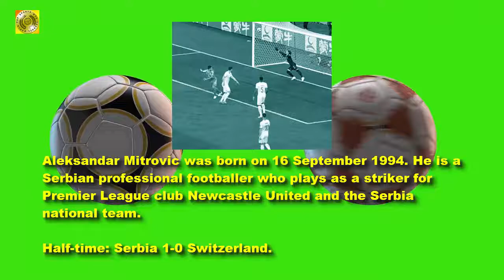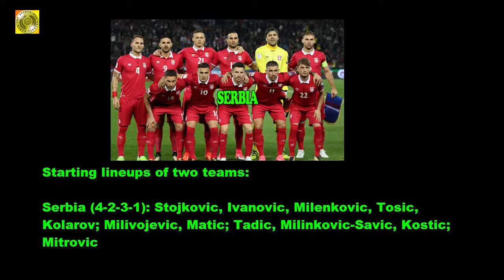WCS 37 - Serbia vs Switzerland 1-2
Serbia vs Switzerland 1-2.
In the 5th minute, the ball was brought into the penalty area of the Swiss football team and Mitrovic jumped high to hit the ball with his head. Goalkeeper Sommer was standing buried foot. The ball goes straight to Switzerland's net.
Aleksandar Mitrovic was born on 16 September 1994. He is a Serbian professional footballer who plays as a striker for Premier League club Newcastle United and the Serbia national team.
Half-time: Serbia 1-0 Switzerland.
In the second half of the match, the 52nd minute of the match, Granit Xhaka of Switzerland unexpectedly crossed from the second line and then fired the ball into Serbia corner. As Xhaka celebrated that goal, he made a gesture with his hands. Now, Serbia vs Switzerland : 1-1.
In the 90th minute Shaqiri beat Serbia's final defender before slamming a shot past goalkeeper Stojkovic to bring the score 2-1 to Switzerland.
The match ended with a 2-1 win for the Switzerland football team.
Starting lineups of two teams:
Serbia (4-2-3-1): Stojkovic, Ivanovic, Milenkovic, Tosic, Kolarov; Milivojevic, Matic; Tadic, Milinkovic-Savic, Kostic; Mitrovic
Switzerland (4-2-3-1): Sommer, Lichtsteiner, Schar, Akanji, Rodriguez; Xhaka, Behrami, Zuber, Dzemaili, Shaqiri, Seferovic
Congratulations on Switzerland's victory!
Let see the main image of this football match between Serbia and Switzerland.